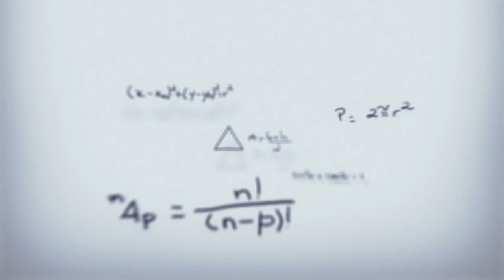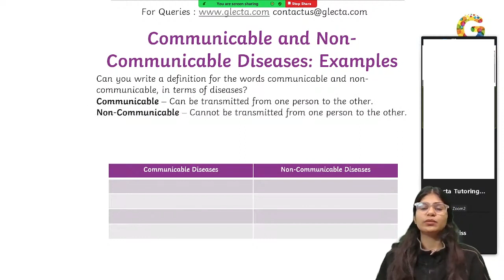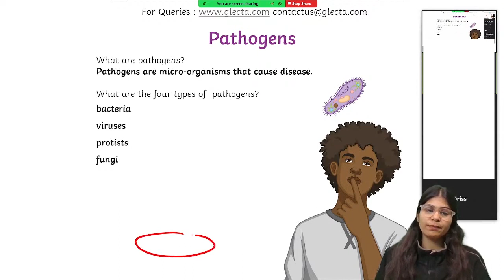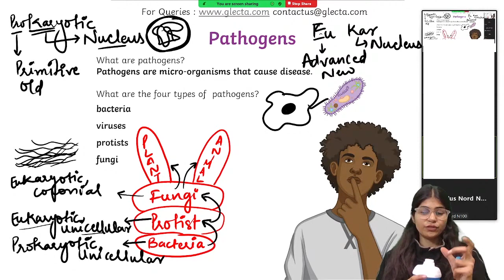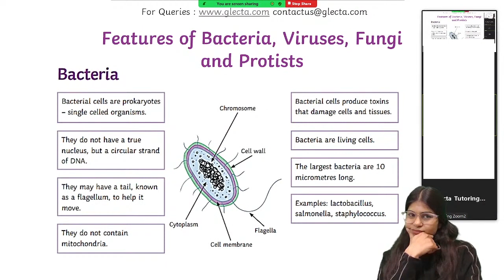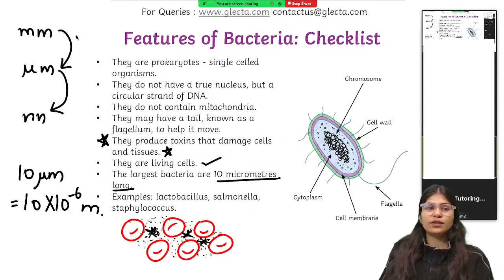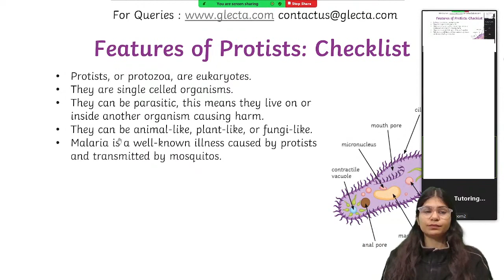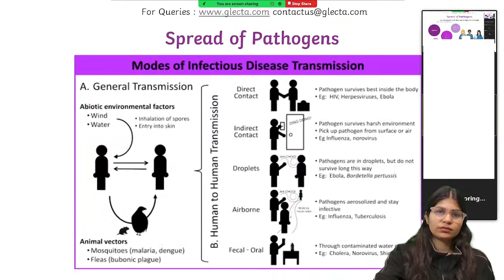Infection and Response of Pathogens | BIOLOGY | GCSE | GLECTA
Dear Parents/ Students

Do you know what is infection and response of pathogens are?
This is a short tutorial to help students learn the concept of infection and response of pathogens. If you want more such videos, comment down your topic below👇.